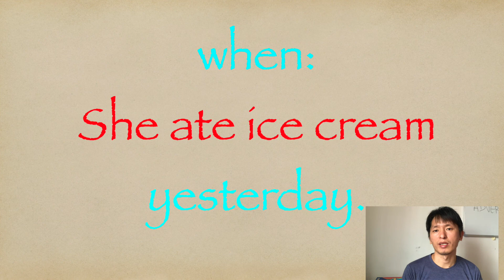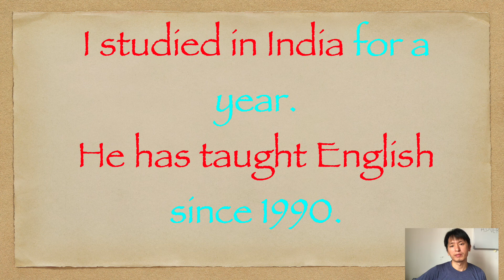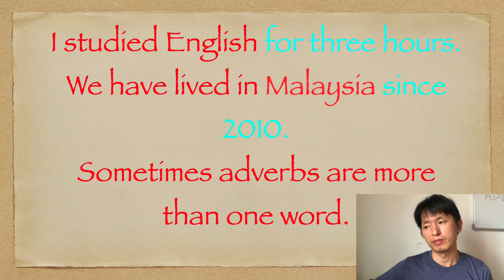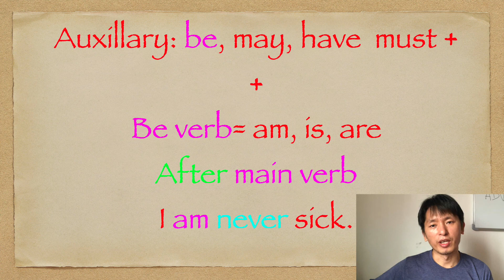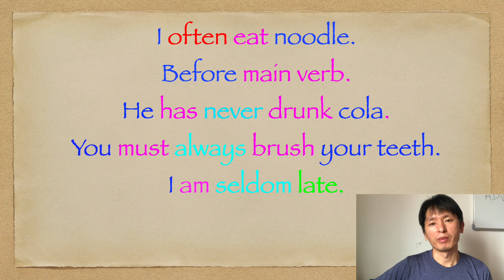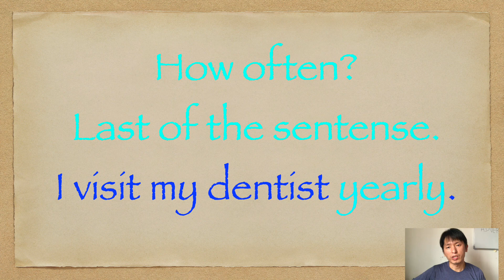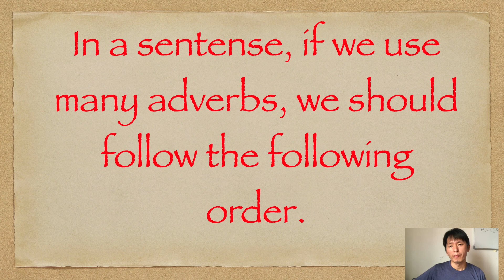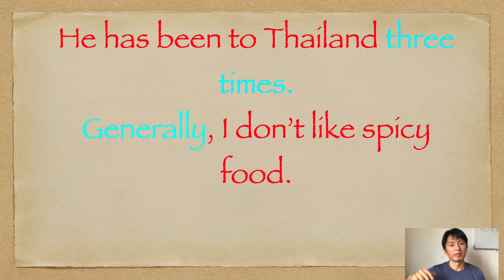Adverb of time